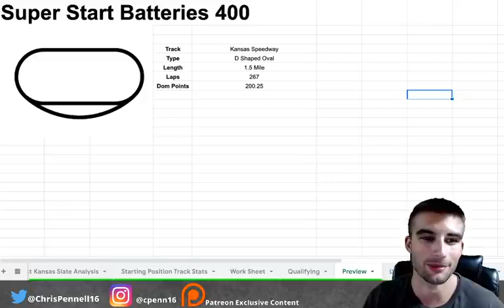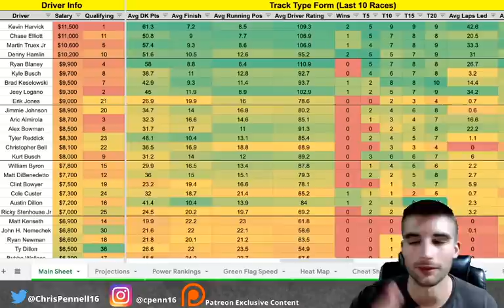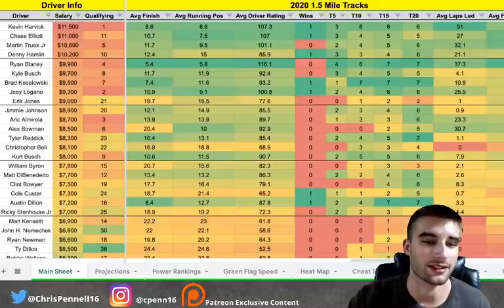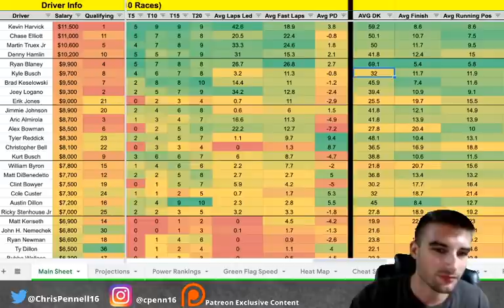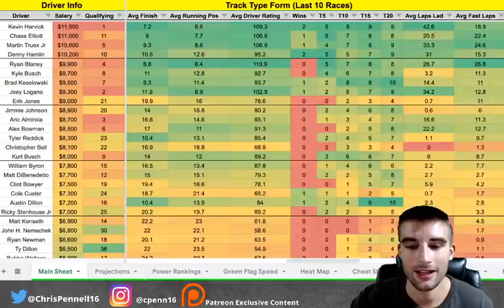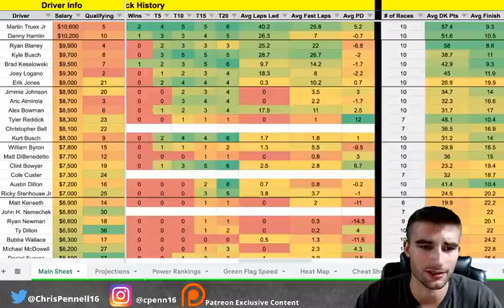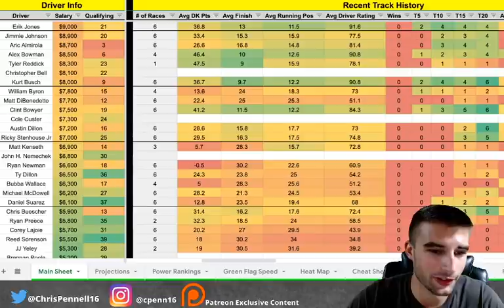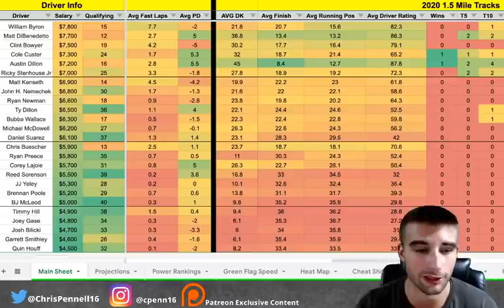Draftkings NASCAR DFS Picks | Super Start Batteries 400 | Kansas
Hey everyone welcome to the video! In this one I go over the upcoming NASCAR DFS slate at Kansas Speedway